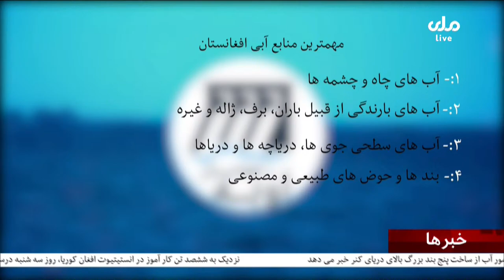اخبار ساعت هشت شب